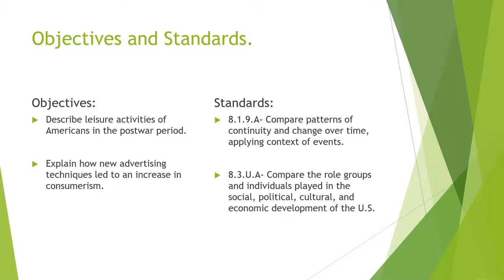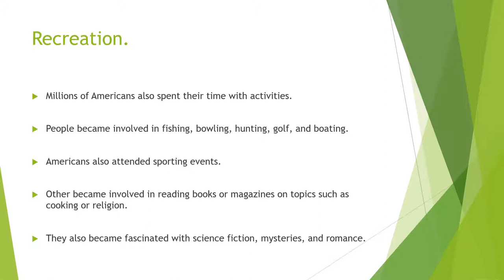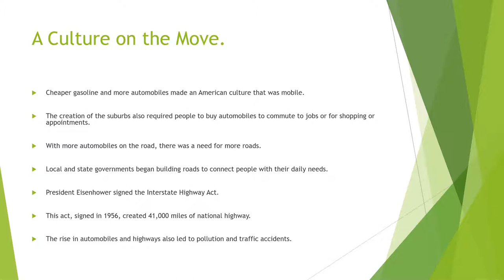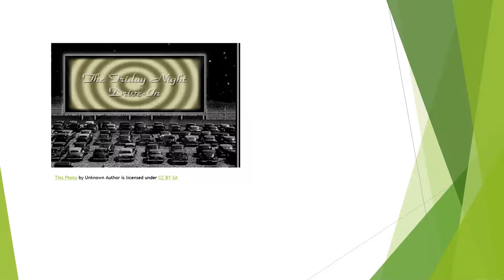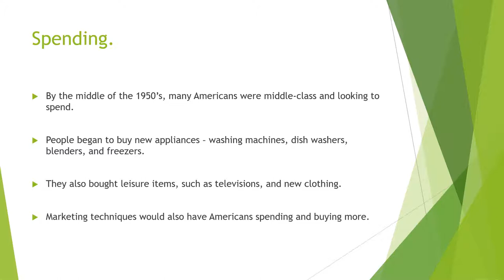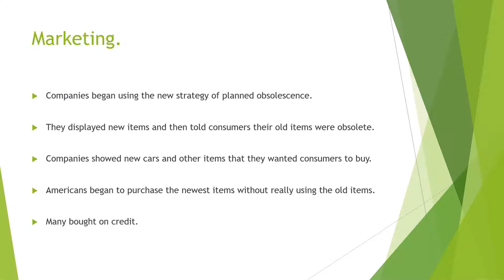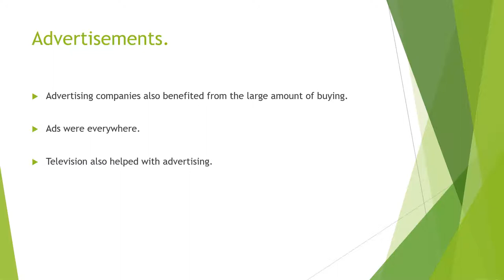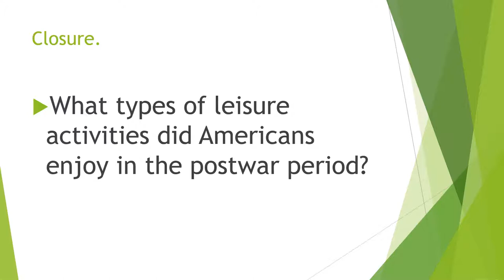Americans and Leisure in Postwar America